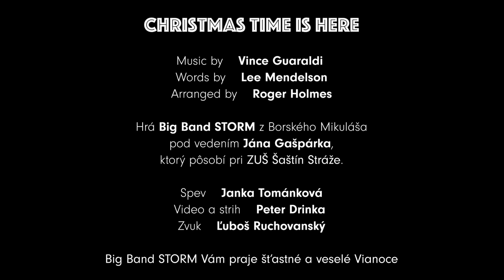Christmas Time Is Here - Big Band STORM Borský Mikuláš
Prajeme šťastné a veselé prežitie vianočných sviatkov.
Váš Big Band Storm